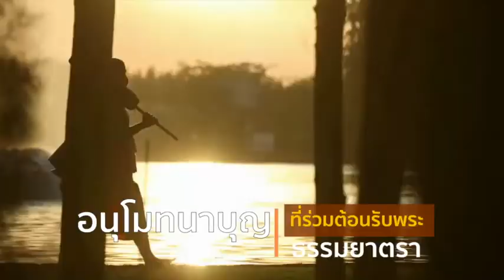อนุโมทนาบุญ และPR 31 final